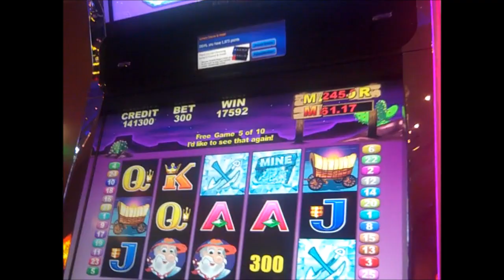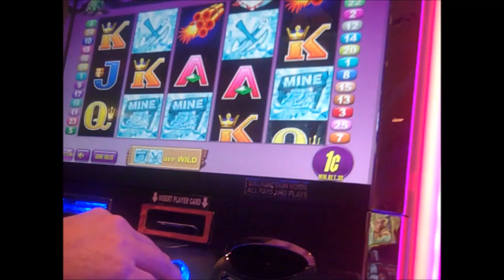Wheres the Diamonds BIG WIN! Max Bet!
slot machine bonus win on the newer Aristocrat title. Wheres the Diamonds, This is a max bet bonus and a big win!

Visit me on Facebook, for updates, early release of videos, and other information, also any questions will be answered on there. like the page and say Hi!

if you have any requests for games that you want to see, please let me know and I will try my best to bring them to you.